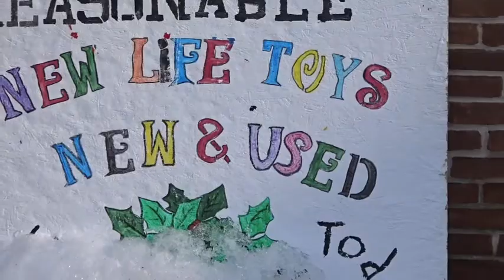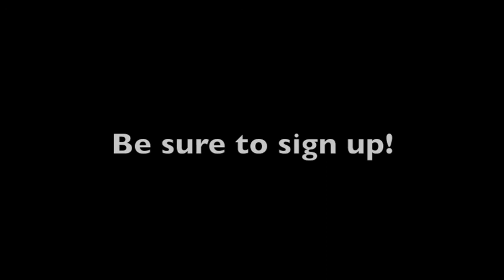Prism Update || Season 2 Episode 3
We are going to Altitude Trampoline park August 27th! We need at LEAST 20 people; so sign up asap! On or by July 30th I will tell you time and prices. Also, keep an eye for random events throughout the summer, and if you'd, feel free to visit me in the office.